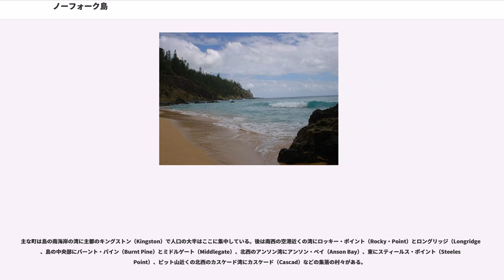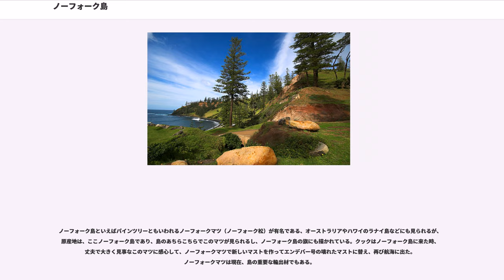ノーフォーク島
ノーフォーク島（ノーフォークとう、Norfolk Island）は、太平洋にあるオーストラリア領の島。オーストラリアとニューカレドニアとニュージーランドの間に位置しオーストラリアの東、南緯29度02分、東経167度57分に位置する。面積34.6km、人口2,210人（2014年）。主都はキングストン。

ノーフォーク島の最初の居住者は、バナナの木と石器を持ち込んで12世紀に住み着いた東ポリネシア系の人々であった。彼らはある程度の期間居住したが、クックの発見までにいなくなった。いつどういう事情で絶えたか、あるいは退去したかは不明である。

1774年にジェームズ・クックが発見し、ノーフォーク公爵の名に因んでノーフォーク島と命名した。クックが上陸した時、島は無人だった。
クックらは岸辺に亜麻が密生し、内陸にノーフォーク松が覆っているのをみて、この島が海軍の資材補給地として有望だと考えた。

報告を受けたイギリスは、本国から遠く離れた船舶に資材を供給する拠点としてノーフォーク島に期待をかけた。マオリ人の抵抗がみられたニュージーランドと異なり、無人であることもよかった。本国政府は、このような適地を他の列強に占領されるとやっかいなので、オーストラリア植民のついでに先手を打って押さえてしまおうと考えていた。かくて1788年にポートジャクソンから囚人が移送され、オーストラリアのニューサウスウェールズと共にイギリスの流刑殖民地となった。

人口は1788年4月に23人だったが、1794年7月には1149人（うち囚人は443人）に達した。だが、亜麻と見えたのは別種のマオランで、品質面で劣った。ノーフォーク松は船舶のマストに向かないことが判明した。かつ、天然の良港を欠き、港湾施設は不備なままで、植民地としての将来は暗かった。人口は1804年からしだいに減少し、1814年に放棄された。

1825年に再開され1856年までに流刑地として存続し続けた。オーストラリアが流刑地でなくなるに従いノーフォーク島も流刑地でなくなり、1856年にバウンティ号の反乱者の子孫194人がピトケアン島から移り住み、それ以来ピトケアン島民がノーフォーク島の主要な定住者となった。オーストラリア本土から島への移民は第二次世界大戦後に増加した。1913年にニューサウスウェールズ州に代わってオーストラリア連邦政府が管理する特別地域になり、1979年にはノーフォーク島法により立法評議会が設立された。2015年5月12日にオーストラリアの下院によりノーフォーク島の立法評議会の廃止が採決され、2016年7月にノーフォーク島の自治法は廃止された。

1979年以来ノーフォーク島法により立法評議会がある。住民は島の独自性を保つことを望んでおり、オーストラリア政府との間には簡単にいかないところがある。1991年にはオーストラリア連邦ニューサウスウェールズ州の一部になる事を拒否した。しかし、オーストラリアの下院は2015年5月12日にノーフォーク島の立法評議会側の意向を無視する形で、ノーフォーク島の自治法案の廃止を強行採決で可決した。これはノーフォーク島の行政サービスなどが貧弱だとの理由で、ノーフォーク島の独自の立法・行政権を廃止し、ニューサウスウェールズ州の法律が適用される一般の地方自治体に置き換える法案である。
廃止となったノーフォーク島の立法評議会に代わり、ノーフォーク島の行政の管理権は、オーストラリア総督が任命した行政官が行う事となった。ノーフォーク島の行政の長は2017年4月1日に就任したエリック・ハッチンソンである。

しかし、ノーフォーク島民の約70%近くが現状維持の島独自の自治権を持つ事を望んでおり、島民の発言権を無視した行為だと、オーストラリア政府に反発している。島民はオーストラリア政府に対して、自治権を残す事を要求し、大規模な抗議デモが行われ2015年にノーフォーク島の自治権を守る「ノーフォーク・アイランド・ピープル・フォア・デモクラシー(NIPD) 」と言う団体が国連に対しノーフォーク島を国際連合非自治地域リストに登録するように求めている。

また島民の一部ではオーストラリアからの独立を主張する声があり、2013年に当時、ノーフォーク島の議会議長兼首席大臣だったリーズ・スネル氏は、ノーフォーク島は単独で生き残る事が出来ると主張。ピトケアン島のバウンティ号の反乱者の末裔でもあるスネル氏はノーフォーク島とピトケアン島の人々は自分自身...